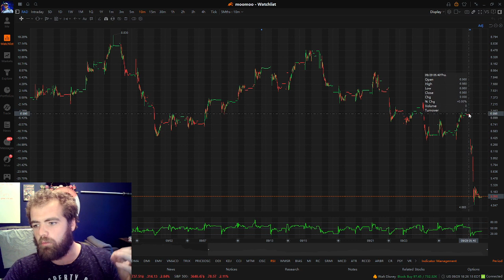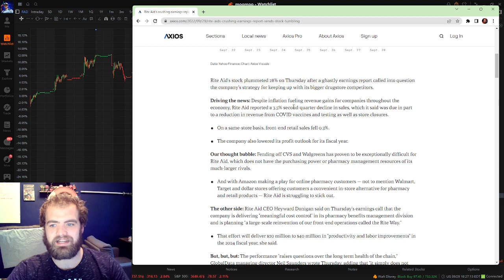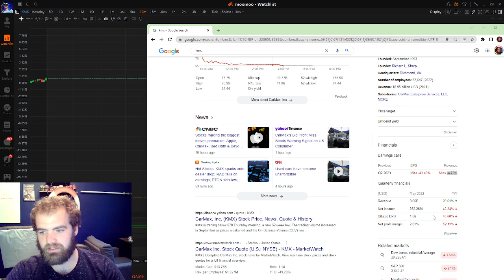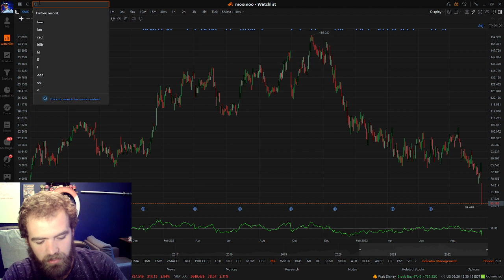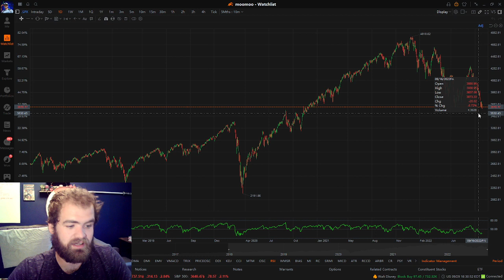What's Going on With The Stock Market? (KMX, RAD, SPX)